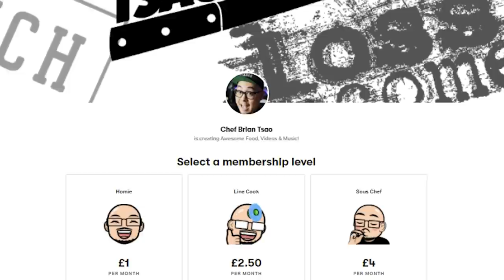HAMMING IT UP AND BEING EXTRA CHEESY with Trevor Strnad of The Black Dahlia Murder | Sandwich Sunday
A true metal legend gone way too soon. We had such a blast filming this episode. Great memories and great sandwiches were made. Trevor it was an honor and a privilege to create a sandwich for you. Here's a Cinnamon Toast Crunch Shot in your honor.

With notes of a midwest Thanksgiving, I put sweet potato fries, coleslaw, and green beans on a ham sandwich inspired by The Black Dahlia Murder's lead singer Trevor Strnad. And he shows me one of the finest culinary treats I have had in a long time ::wink::